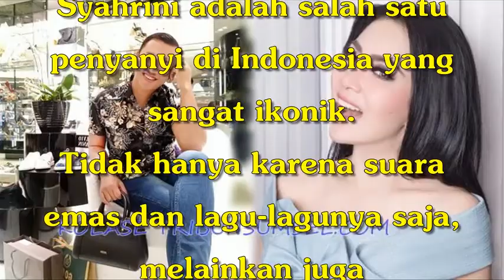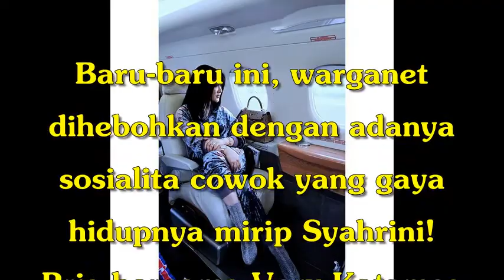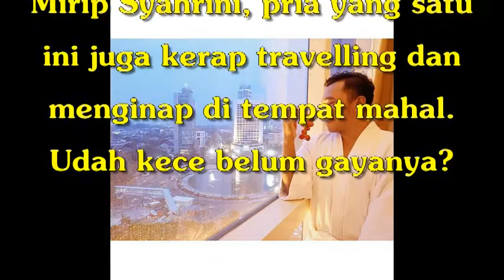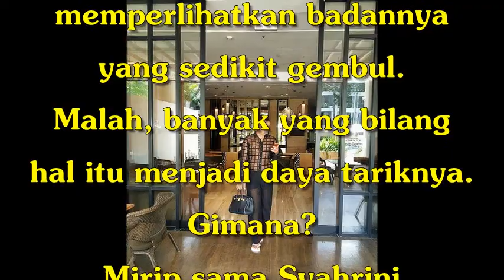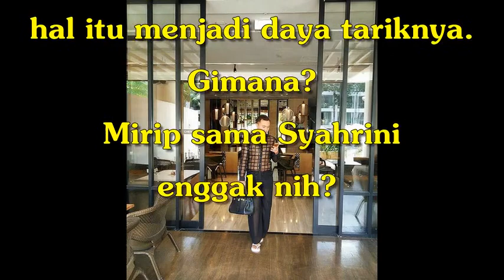Titisan Syahrini Versi Cowok,Very Katamso yang Bikin Warganet Geger, Gaya Hidupnya Manjah Banget!